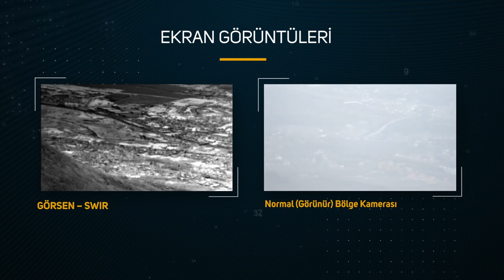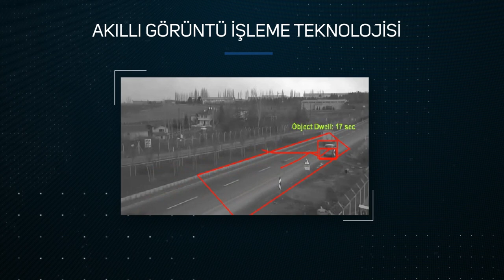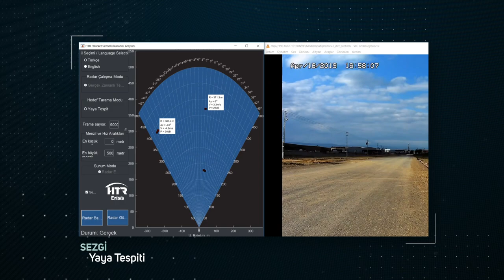HAVELSAN TEKNOLOJİ RADAR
Havelsan Teknoloji Radar Sanayi ve Ticaret A.Ş. (HTR) 1990 yılında TRS 22XX Uzun Menzilli Mobil Hava Arama Radarlarının Türkiye'de üretimini yapmak amacıyla Türk-Fransız ortak girişimi olarak kurulmuş olup Thales hisselerinin Şubat 2001 tarihinde HAVELSAN A.Ş.'ne devri ile milli bir kuruluş haline gelmiştir.